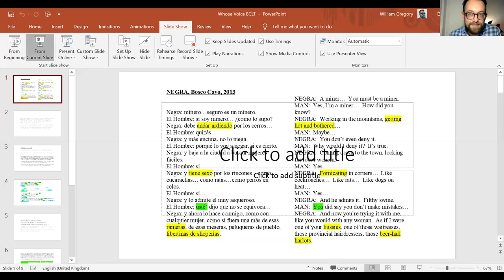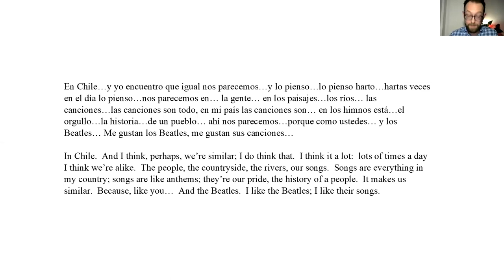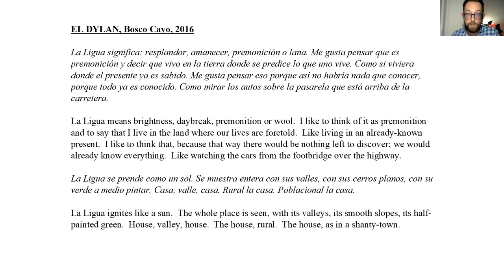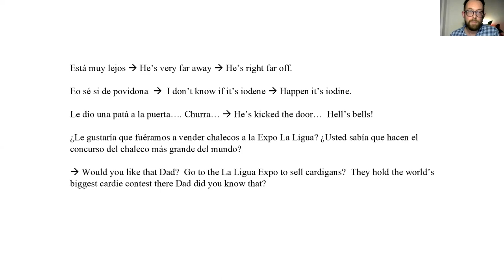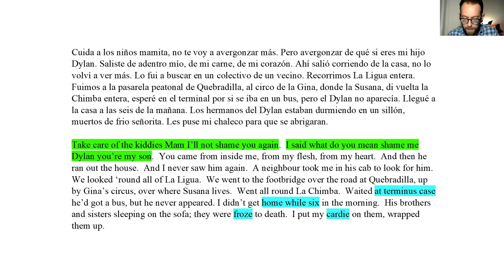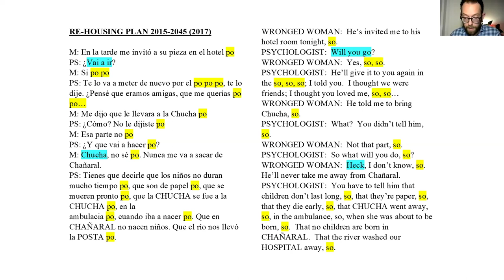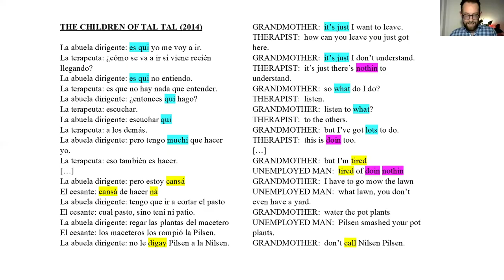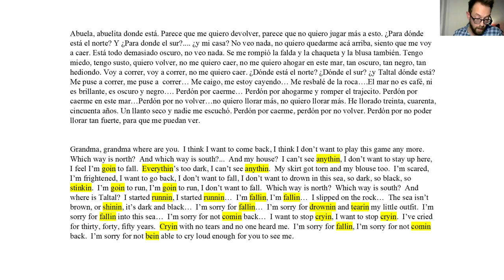Whose Voice? Translating the plays of Bosco Cayo - William Gregory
BCLT Research Seminar - took place online on 25th November 2020.

Bosco Israel Cayo Álvarez (La Serena, 1984), is one of Chile's most important and prolific contemporary playwrights, winning the country's national literary award in 2017. Stretching from the northern deserts of Atacama to Chile's icy southern tip, his work is characterised by a mastery of language that seamlessly combines the mundane and familiar with the epic or grotesque, and a theatrical vision that pulls its audience brusquely from the domestic to the realms of the fantastical. Simultaneously, he tackles the social and political issues of his time.  Describing his own work, Cayo says: ‘My plays speak of the margins; of that which is not in the centre and that which we often forget.’ Having first translated Cayo for the Royal Court Theatre in 2013, William Gregory has been working on his oeuvre in the years since and continues to do so as part of his residency at the BCLT. But translating an author whose use of language is at once deeply local and highly poetical, rooted in reality but often stylised, and often humorous despite addressing tragic and frequently brutal circumstances, presents multiple challenges. When combined with the additional consideration of context (who is the translation's intended readership? Is the translation for publication or performance? In the UK or the US, or elsewhere?), the path to translating this bold theatrical voice can seem as treacherous as the windswept desert mountains of his plays. This seminar explores some attempts at carving this path out.

William Gregory is currently Translator in Residence at BCLT (Oct 2020-Jan 2021). He is a translator from the Spanish specialising in the theatre of Spain and Latin America. Originally trained as an actor in London and Pamplona, he has translated close to 200 plays, many of these by contemporary playwrights as part of the international writer development workshops of the Royal Court Theatre, where he is also a script consultant. His performed work for the Royal Court includes B by Guillermo Calderón, A Fight Against… by Pablo Manzi (forthcoming) and various plays for the Arena Mexico, Cuba Real and New Plays from Chile seasons. Productions elsewhere include I’d Rather Goya Robbed Me of My Sleep than Some Other Arsehole by Rodrigo García (Gate, London; Théâtre Excentrique, Sydney), Villa by Guillermo Calderón (Prime Cut, Belfast; Play Company, New York), Cuzco by Víctor Sánchez Rodríguez (Theatre503), Chamaco by Abel González Melo (HOME, Manchester) and The Concert by Ulises Rodríguez Febles (BBC Radio Drama). He was a finalist in the 2019 Valle Inclán award for literary translation from Spanish for The Oberon Anthology of Contemporary Spanish Plays and a contributor in the same year to The Oberon Anthology of Contemporary Argentine Plays. His forthcoming published work includes Housing Plan 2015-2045 by Bosco Israel Cayo Álvarez (Laertes Press). The non-fiction work The Uncapturable by Rubén Szuchmacher (Methuen Drama), a collection of reflections on theatre by one of Argentina’s leading directors, has just been published. He has also translated poetry and fiction. He is a member of the committee of the UK Translators Association, a Visiting Research Associate at King’s College London, and a member of the Hispanic and Lusophone theatre translation collective Out of the Wings.